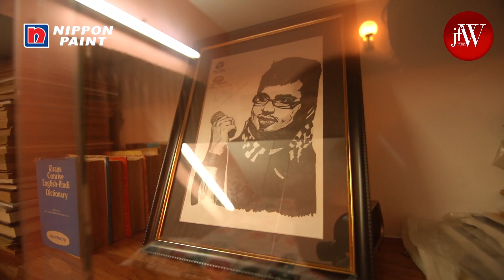Promo | JFW At home with Singer Ranjith | Releasing Soon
Watch the promo of JFW At Home with Singer Ranjith Releasing on Saturday, 1st June!